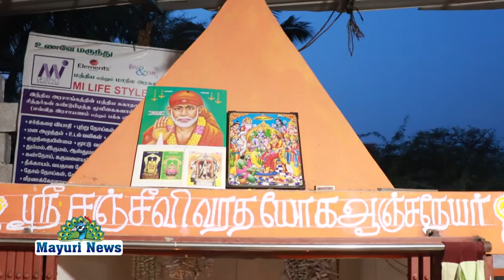நெல்லை கேடிசி நகர் ஸ்ரீ யோக சாய்பாபா கோயிலில் பக்தர்கள் பாலாபிஷேகம் செய்தனர்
நெல்லை கேடிசி நகர் ஸ்ரீ யோக சாய்பாபா கோயிலில் வியாழக்கிழமை ஆரத்தி வழிபாடு சிறப்பாக நடந்தது. ஸ்ரீயோக சாய்பாபாவிற்கு காலையில் பக்தர்கள் பாலாபிஷேகம் செய்தனர் பகல் ஆரத்தி மற்றும் மாலை ஆரத்தி சிறப்பாக நடைபெற்றது. இந்நிகழ்ச்சிக்கான ஏற்பாடுகளை திரு முத்துசாமி தலைமை தாங்கினார். வேலாயுதம் பாலசுப்ரமணியன் சிவஞானம் முன்னிலை வகித்தனர். வந்திருந்த அனைவரையும் விஜயலட்சுமி வரவேற்றார். ஸ்ரீயோக சாய்பாபாவிற்கு அர்ச்சகர் திரு வெங்கடேஷ் பூஜை செய்தார்கள். மேலும் பேபி அம்மா  பழனி மல்லிகா சங்கரன் ஞானமய்யா மற்றும் பக்தர்கள் பலர் கலந்து கொண்டனர்.பிரார்த்தனை நோட்டில் பக்தர்களின் கோரிக்கைகள் வாசிக்கப்பட்டு கூட்டுப் பிரார்த்தனைகள் நடந்தது. அஷ்டோத்திர நாமாவளி 108 மலர் அர்ச்சனைகள் ஆரத்தி பாடல்கள்  ஆகிய வழிபாடுகள் நடந்தனர். கோயில் நிர்வாகி புலவர் மா கந்தகுமார் நன்றி கூறினார்.வருகிற திங்கட்கிழமை 26ஆம் தேதி சித்ரா பவுர்ணமியை முன்னிட்டு 108 விளக்குகள் ஏற்றி வழிபாடு திருவிளக்கு பூஜையும் மாலை 6 மணிக்கு நடைபெற உள்ளது பக்தர்கள் அனைவரும் கலந்துகொள்ள அன்புடன் வரவேற்கின்றோம்.